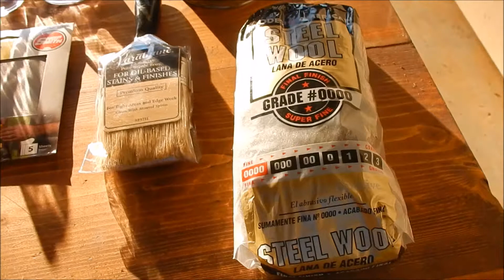DIY Table Restoration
A table that was built by Paul in High School was restored and refinished by Kateia. A quick DIY run down on how to restore a table. Hope ya'll enjoy this do-it-yourself project!

Please [S U B S C R I B E] for all the Goonberry love ;)

Welcome to The Goonberry Tales! We are an interracial family. And we do Goonberry things to share with the World!

Thanks for all your help in spreading love for The Goonberry Tales - We really appreciate it!!!

∞³ = Kateia * Paul * Michael

{The Energy Never Dies}